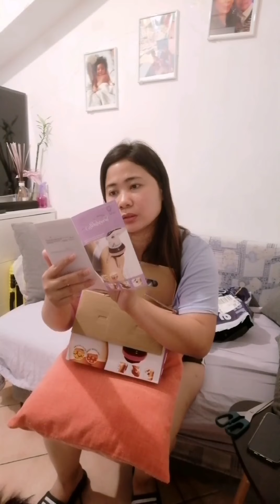Unboxing Vibrated Anti-Cellulite Slimming +massage tools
Unboxing Vibrated Anti-Cellulite Slimming massage I recommend this because it is a very relaxing massage when we are tired from work mdikang slim anti cellulite helps with painful joints pls watch my full vedio thanks